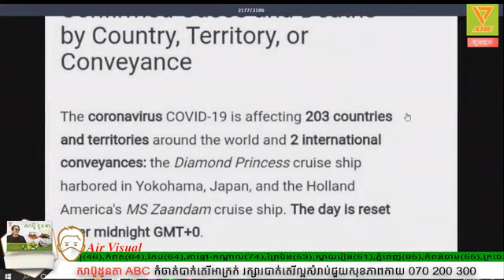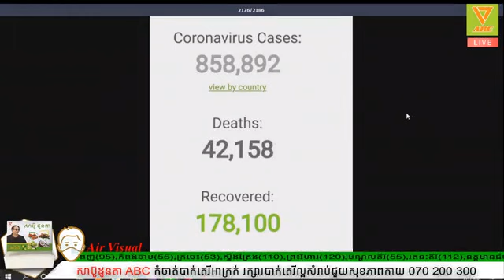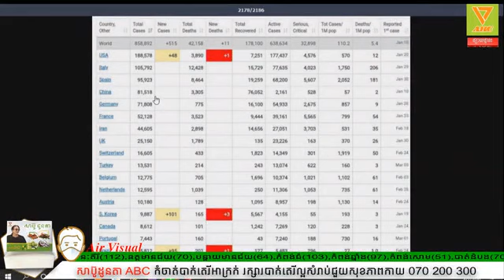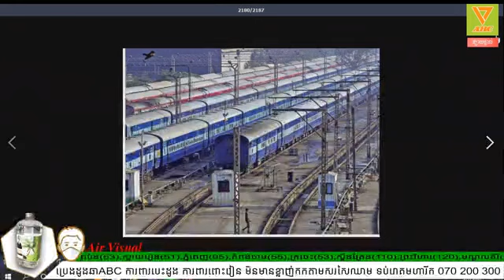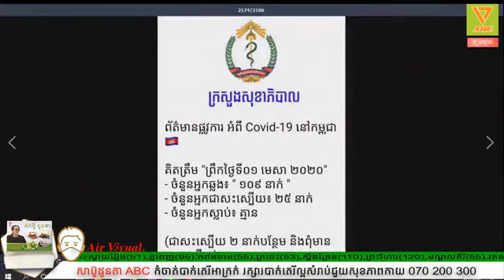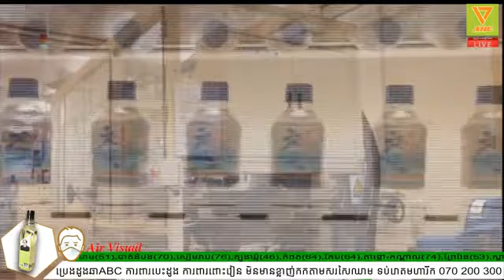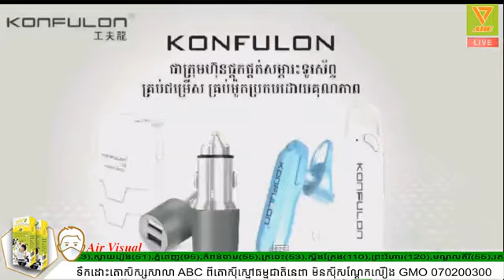ចូល ទប់ស្កាត់covid19 ដោយខ្លួនយើង